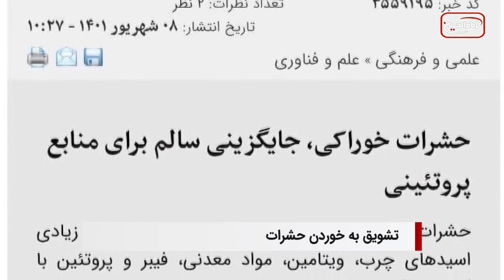سرخط خبرها: شنبه 12 شهریور ماه 1401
۱- مراسم بر افراشتن پرچم عزای امام حسن مجتبی علیه السلام در عتبات عاليات عراق
۲- دست نوشته ى آيت الله العظمى شيرازى درباره حضرت رقيه بنت الحسين عليهما السلام
۳- خبر عجیب خبرگزاری صدا و سیما از تشویق مردم به خوردن حشرات
۴- مرگ امام جمعه طرفدار طالبان در انفجار مسجد جامع گذرگاه هرات
۵- مشایه مرکز اسلامی حیدری در لندن
6- تضمین امنیت زائران اربعین با ۲۰ هزار نیرو در بصره